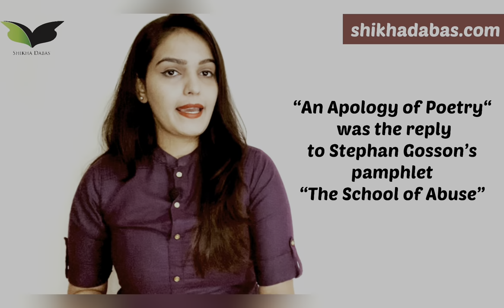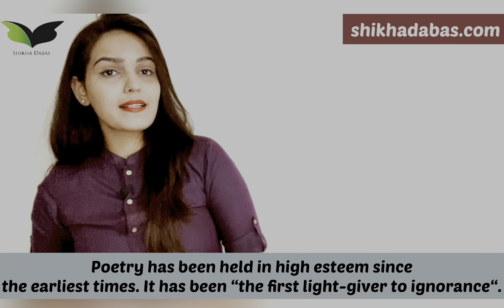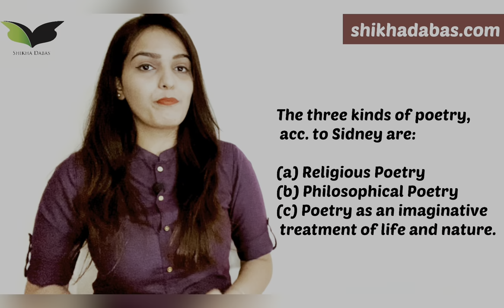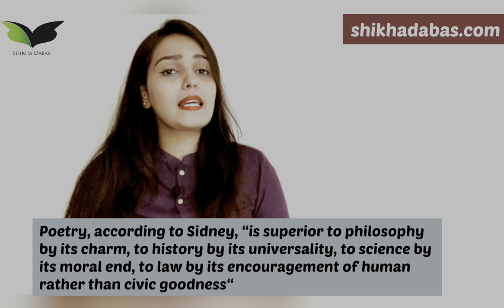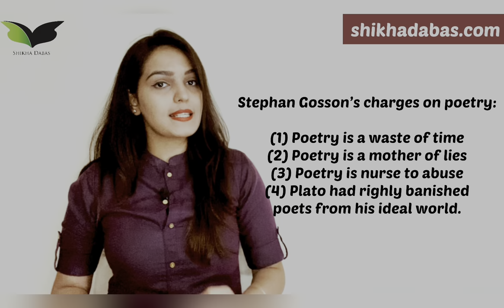“An Apology for Poetry” by Philip Sidney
An Apology for Poetry (or The Defence of Poesy), by the celebrated soldier-poet Sir Philip Sidney, is the most important work of literary theory published in the Renaissance.